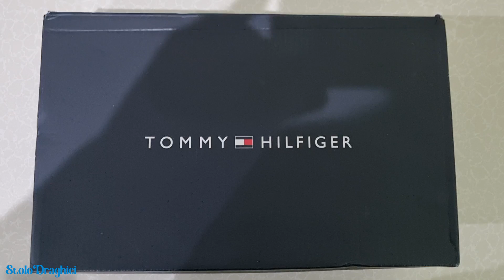Tommy Hilfiger Sneakers